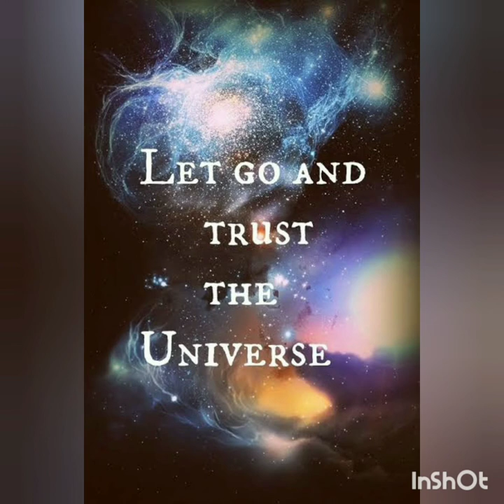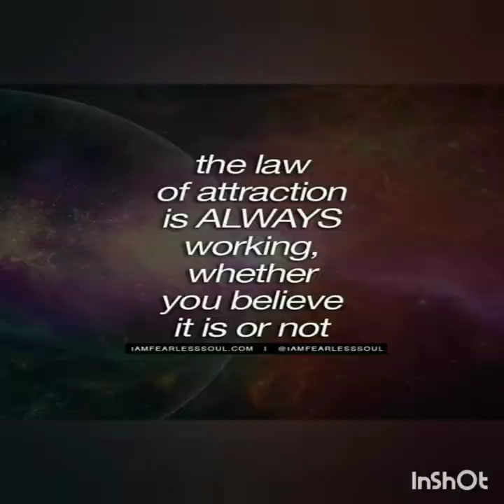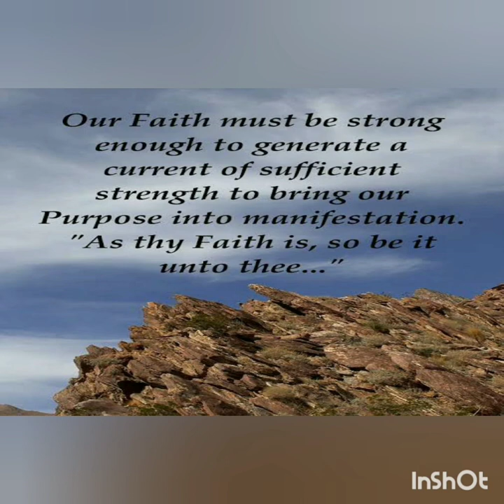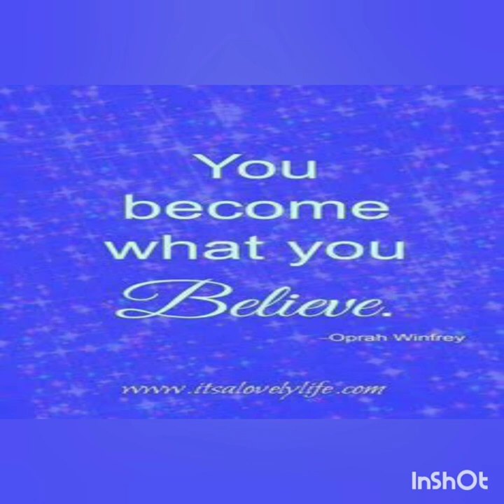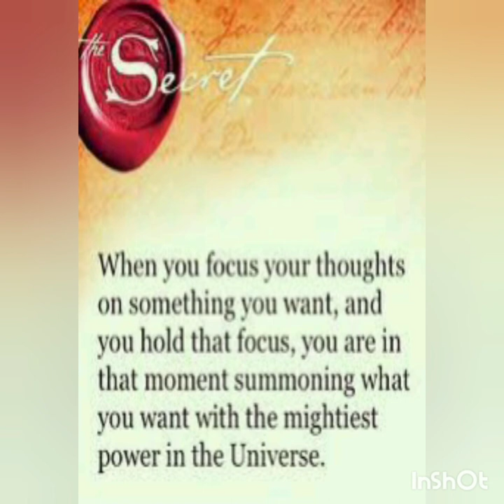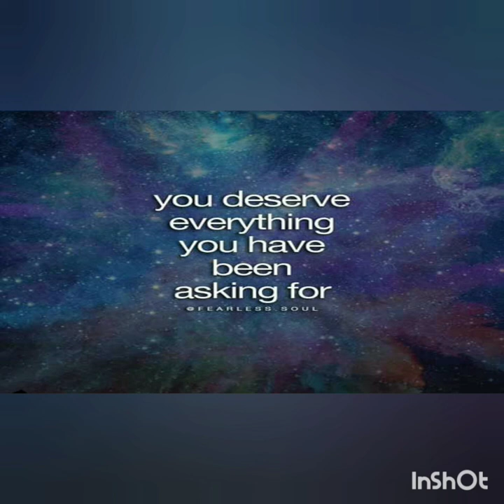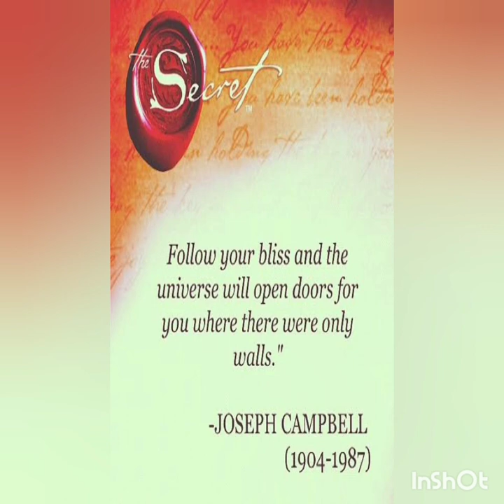The Secret || Chapter-1 || Part-1 || मराठी संस्करण || Rhonda Byrne || Book Audio || रहस्य प्रकट झाले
Backgroud Music Credit